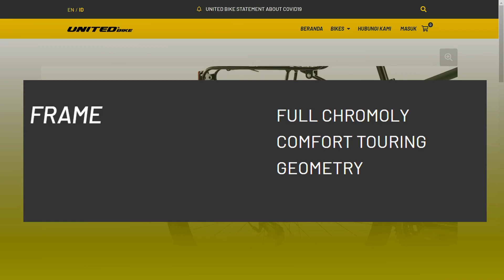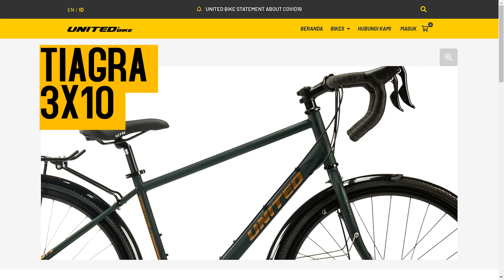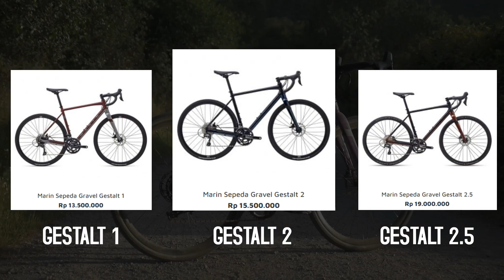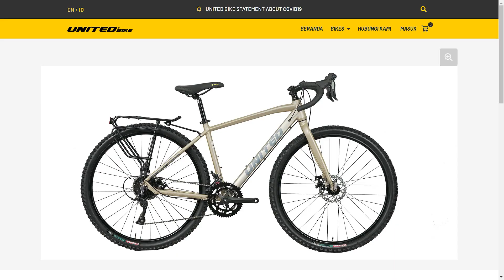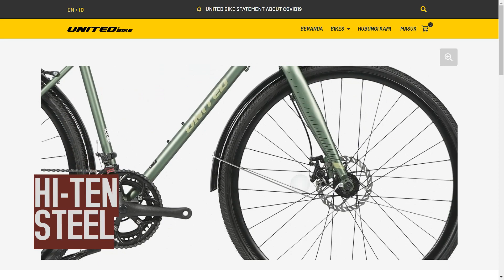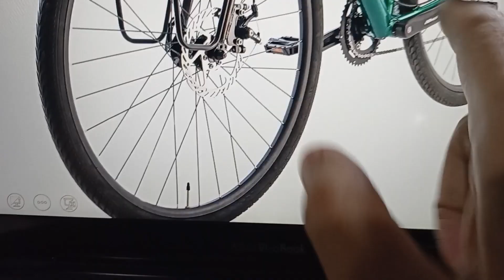DAFTAR + REVIEW SINGKAT SEPEDA GRAVEL 2022: Part 2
Pilihan Sepeda Gravel di Indonesia makin seru dan beragam. Tahun 2022 tahun paling gravel! Part 2 ini lebih didominasi harga yang lebih ekonomis dari harga 2,7 hingga 9 jutaan.

Yuk kita bahas United Callister, Rockford, Gianicolo, Genio Scappa Steel & GX, Element FRC 38.

00:20 United Callister
01:29 Marin Nicasio
02:17 Marin Gestalt
03:18 United Rockford
04:07 United Gianicolo
04:50 Genio Scappa Steel T2 & GX
05:43 Element FRC 38

Marin Nicasio, Gestalt -- Marin Bikes, marinbikes.com
Genio Steel (T2), GX -- Genio Bike, genio.bike
Element FRC 38 -- elementbike.id